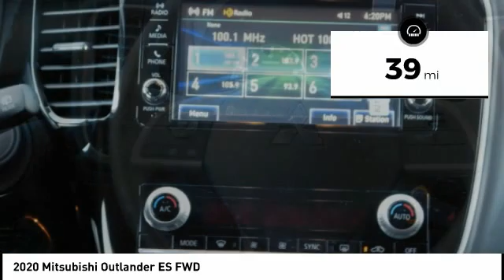2020 Mitsubishi Outlander Fredericksburg VA 13908N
2020 Mitsubishi Outlander ES FWD

Heated Seats, 3rd Row Seat, ACCESSORY REMOTE ENGINE START, Alloy Wheels, Back-Up Camera, Bluetooth, iPod/MP3 Input, Serviced here. ES trim, Labrador Black Metallic exterior and Black interior. EPA 30 MPG Hwy/25 MPG City! AND MORE! KEY FEATURES INCLUDE: Third Row Seat, Heated Driver Seat, Back-Up Camera, iPod/MP3 Input, Bluetooth MP3 Player, Keyless Entry, Privacy Glass, Child Safety Locks, Steering Wheel Controls. OPTION PACKAGES: ACCESSORY REMOTE ENGINE START. Mitsubishi ES with Labrador Black Metallic exterior and Black interior features a 4 Cylinder Engine with 166 HP at 6000 RPM*. Serviced here EXPERTS CONCLUDE: Great Gas Mileage: 30 MPG Hwy. Approx. Original Base Sticker Price: $26,600*. OUR OFFERINGS: We are a family owned and operated sales and service facility.Our family has been serving the automotive needs of the Fredericksburg community for over 50 years. We offer competitive financing, second chance Financing and a full service department, servicing all makes and models. Thank You! Horsepower calculations based on trim engine configuration. Fuel economy calculations based on original manufacturer data for trim engine configuration. Please confirm the accuracy of the included equipment by calling us prior to purchase.